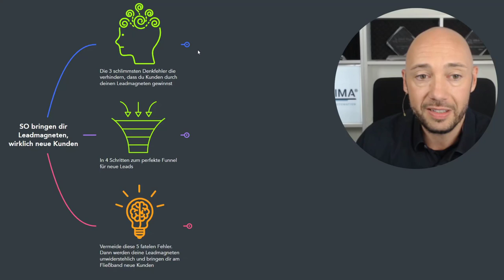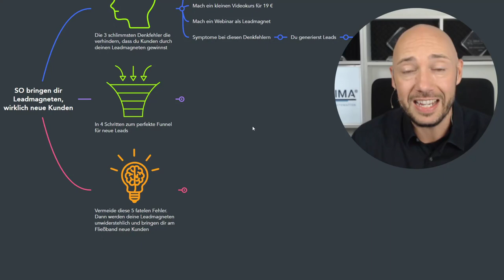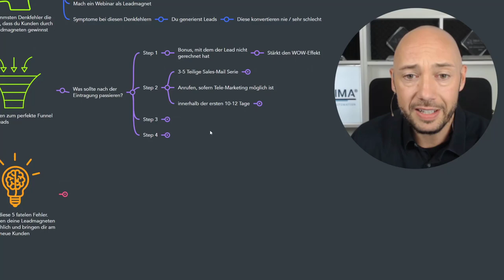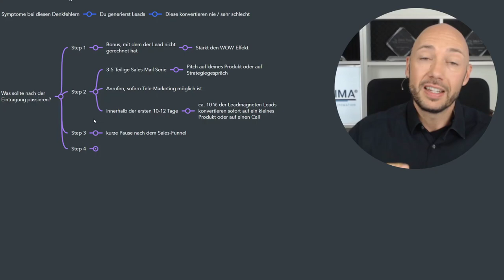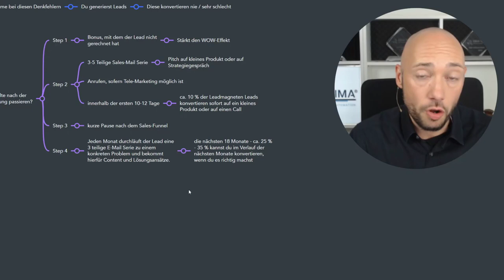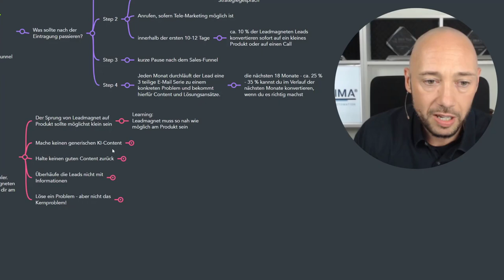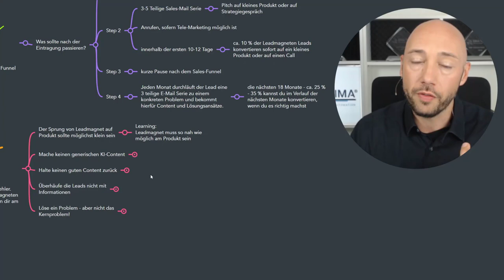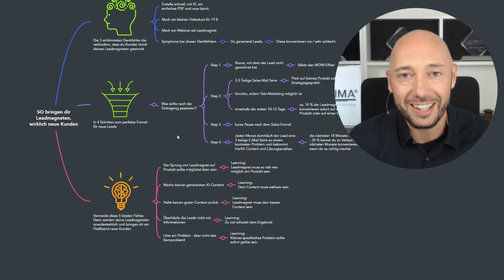Warum dein Leadmagnet keine Kunden bringt (5 fatale Fehler)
Du hast eine Frage zum Thema Leadmagnet?
Vernetze dich einfach mit mir

Möchtest du eine Strategie, um dir deine automatisierte Kundenpipeline aufzubauen? Dann buche dir bei uns gern ein Beratungsgespräch

00:00 Übersicht und Ausblick
01:18 Die 3 schlimmsten Denkfehler
02:50 4 Schritte für einen perfekten Funnel
08:24 Die 5 fatalen Leadmagneten-Fehler